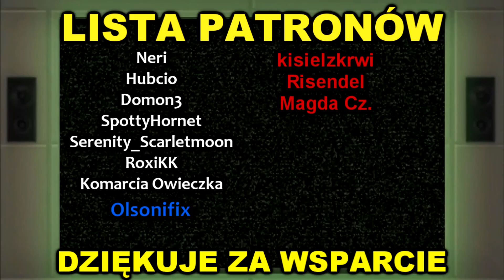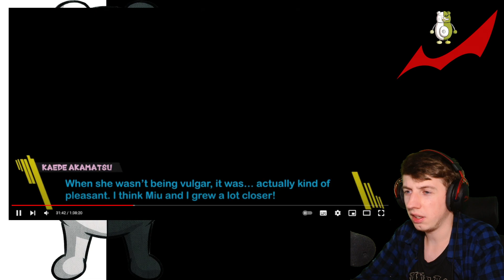PRÓBY ZAŁATANIA ROZPACZY | Redemptionronpa [PL] | [#16]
DODATKOWE TAGI:
Redemptionronpa PL
Redemptionronpa
Redemptionronpa Gameplay
Redemptionronpa Zagrajmy
Redemptionronpa Let's Play PL
Redemptionronpa Recenzja
Redemptionronpa Premiera
Redemptionronpa po polsku
Zagrajmy w Redemptionronpa
Redemptionronpa poradnik